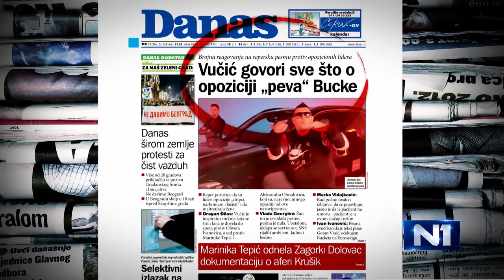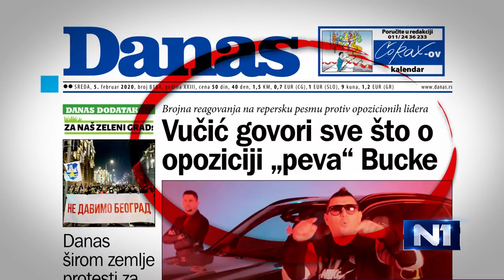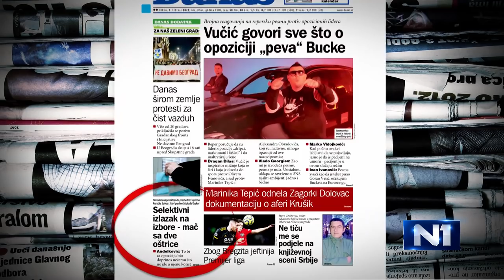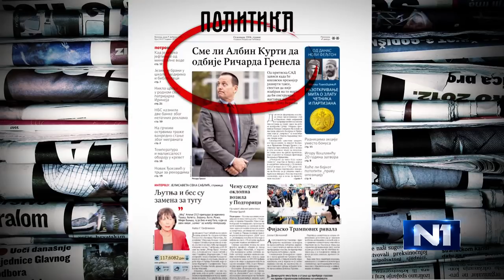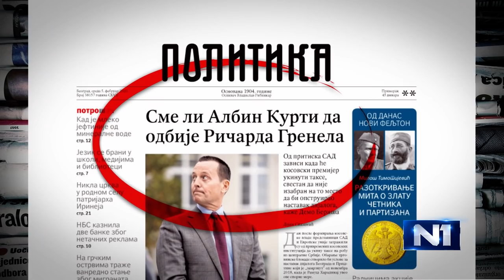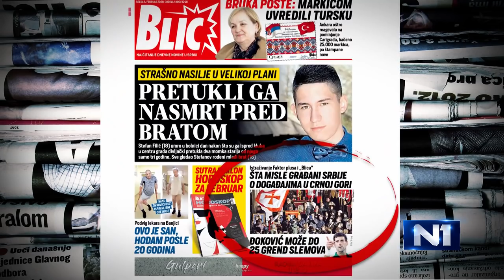Vasović: Izlazak na lokalne izbore ne bi promenio sliku o bojkotu opštih izbora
Vlast brine bojkot, to jeste krupna politička stvar, kaže šef deska dnevnog lista Danas Milenko Vasović. Stav o izlasku na lokalne izbore bi trebalo da stranke individualno donesu i odluče da li će da izađu na te izbore ili neće, a to neće promeniti sliku o bojkotu izbora generalno, kazao je on u Novom danu.